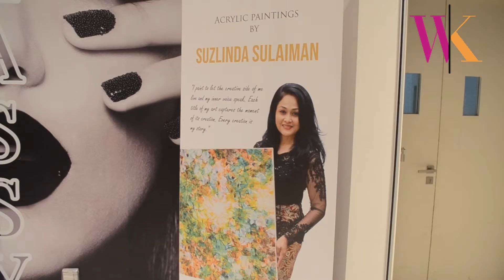Harapan 2020 Seni dan Kraf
Art Market Malaysia telah mengadakan pameran seni dan kraf di Robinson Kuala Lumpur